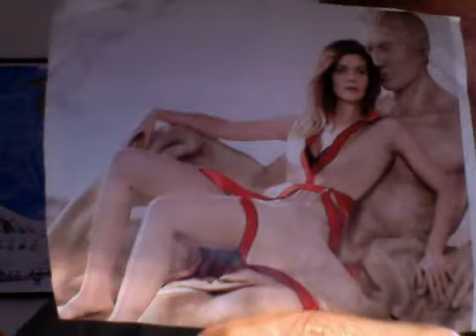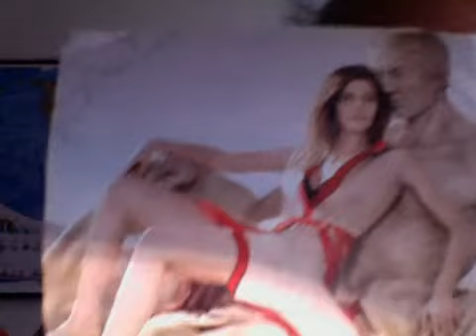LA SINDROME DI STENDHAL ovvero LA SINDROME DI FIRENZE